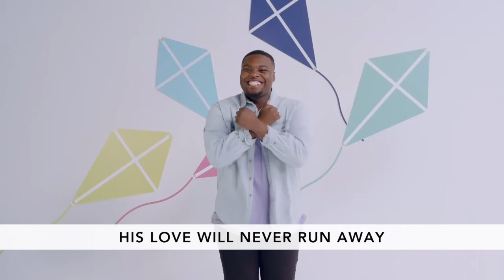Faith Kids | February 28, 2021, for Toddler and Preschool